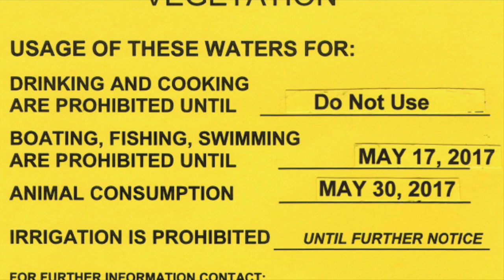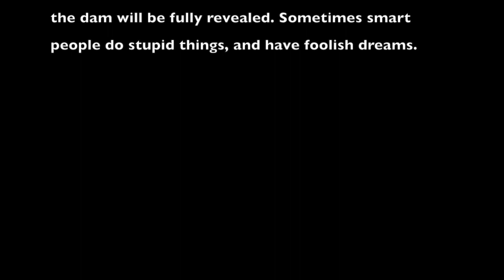Saving Leverett Pond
My take on an organization that seems only to be "Friends" of Leverett Pond, while working towards the opposite: A systematic attempt to turn the pond into something else in an effort to increase property values. Part One of Five